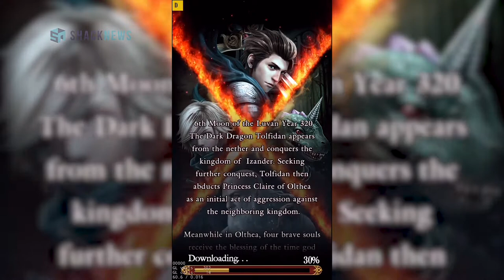Final Fantasy XV Pocket Edition - King's Knight Tutorial Gameplay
Final Fantasy XV - King's Knight Tutorial Gameplay.